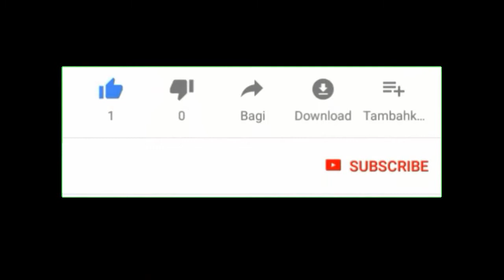Burung Jongkangan Gacor dor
burung jongkangan, bisa untuk masteran atau membuat burung jongkanganmu tambah gacor